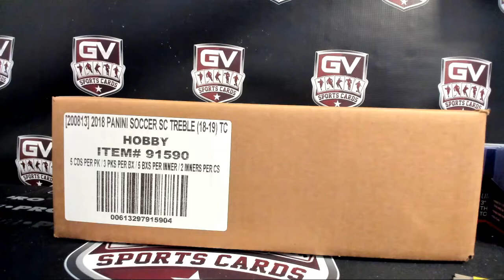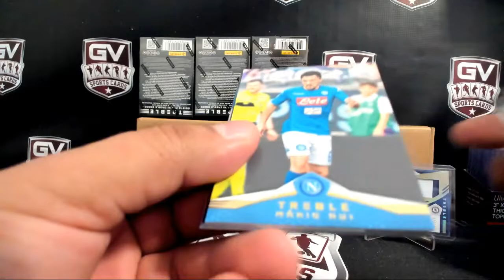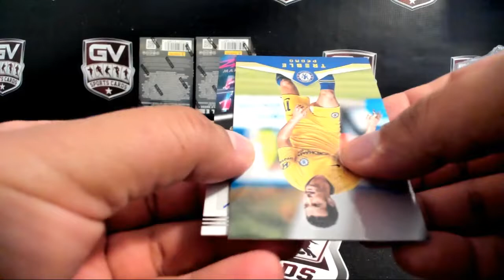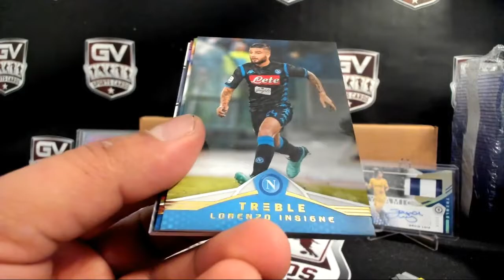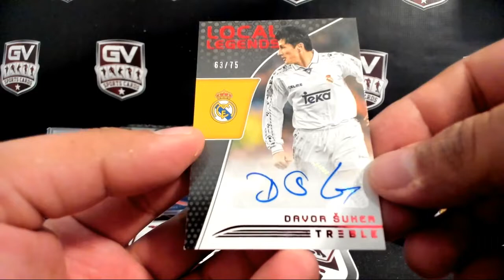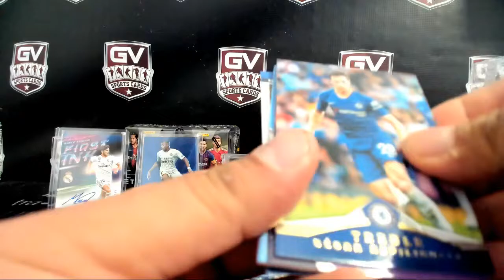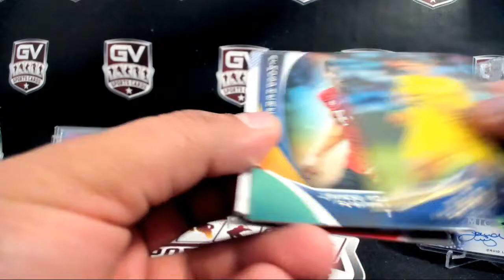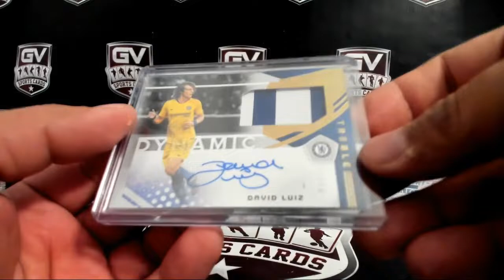2018/19 Panini Treble Soccer Hobby 10 Box Case Break Pick Your Team #30